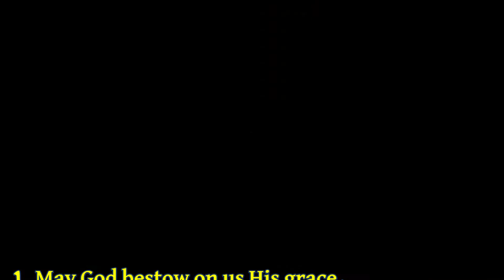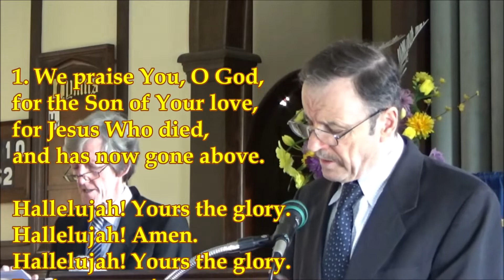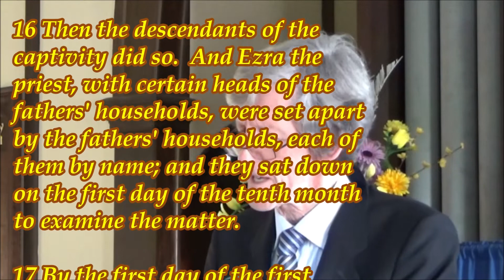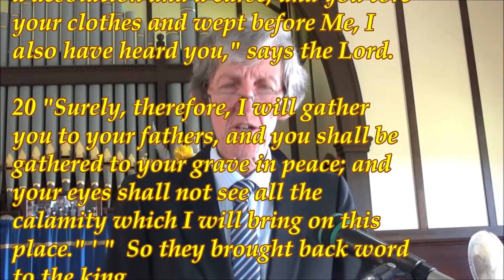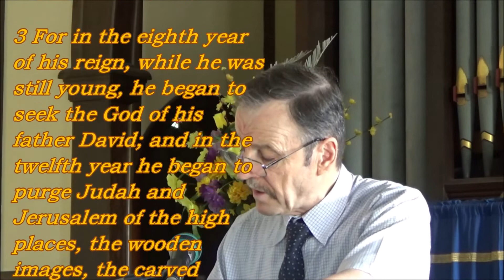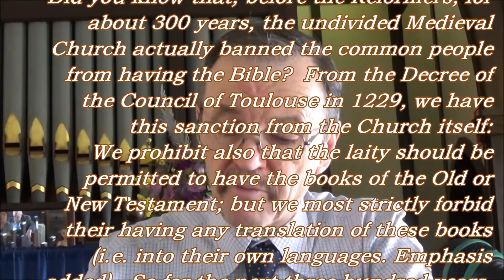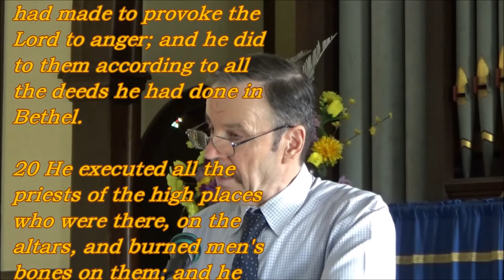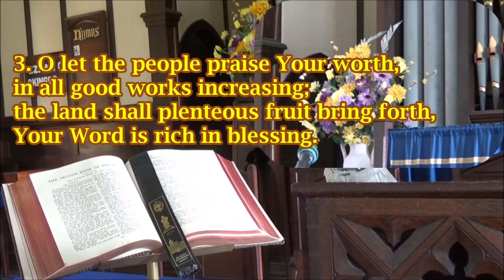30 October 2022 MORNING SERVICE, St John's Annerley Presbyterian Church (released 6 November)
Rev. Martin Duffield
Psalm 34:1-3
INTROIT: All Hail King Jesus
PRAYER
HYMN 1 Revive Us Again
Ezra 10:1-17
PRAYER
HYMN 2 O For a Heart to Praise My God
READING: 2 Kings 22:1-20
PRAYER: Thanksgiving & Intercession
HYMN 3 Your Servant Blessed by You Shall Live; Psalm 119
SERMON: The Precursors to Reformation
HYMN 4 O Breath of Life
BENEDICTION: 2 Thessalonians 3:16
DOXOLOGY: Now to the King of Heaven.
PRELUDE
May God Bestow on Us His Grace
Rev. Dr. Martin Luther, 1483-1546; tr Richard Massie, 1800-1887
Tune: STUTTGART, Attrib Christian F Witt, c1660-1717

1. May God bestow on us His grace,
with blessings rich provide us;
and may the brightness of His face
to life eternal guide us,

2. That we His saving health may know,
His gracious will and pleasure,
and also to the nations show
Christ's riches without measure.
Hymn 1
We Praise You, O God
William P. Mackay 1839-85
Tune: REVIVE US AGAIN, John J Husband, 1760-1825

1. We praise You, O God,
for the Son of Your love,
for Jesus Who died,
and has now gone above.
Hallelujah! Yours the glory.
Hallelujah! Amen.

2. We praise You, O God,
for Your Spirit of light
Who has shown us our Saviour
and scattered our night.
Hallelujah! ...

3. All glory and praise
to the Lamb that was slain,
Who has borne all our sins
and has cleans'd ev'ry stain.
Hallelujah! ...

4. Revive us again;
fill each heart with Your love.
May each soul be rekindled
with fire from above.
Hallelujah! ...
Hymn 2
O For a Heart to Praise My God
Rev. Charles Wesley, 1707-88
Tune: ABRIDGE, Isaac Smith, ~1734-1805

1. O for a heart to praise my God,
a heart from sin set free,
a heart that's sprinkled with the blood
so freely shed for me.

2. A heart resigned, submissive, meek,
my great Redeemer's throne,
where only Christ is heard to speak,
where Jesus reigns alone.

3. A humble, lowly, contrite, heart,
believing, true and clean,
which neither life nor death can part
from Him who dwells within.

4. A heart in every thought renewed
and full of love divine,
perfect and right and pure and good,
Your life revealed in mine.

5. Your nature, gracious Lord, impart;
come quickly from above;
write Your new name upon my heart,
Your new, best name of Love.
Hymn 3
Your Servant, Blessed by You, Shall Live
Psalm 119 v17-24; The Psalter 1912
TUNE: NATIVITY, Henry Lahee, 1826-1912

1. Your servant, blessed by You, shall live
and keep Your Word with awe.
Lord, open wide my eyes to see
the wonders of Your law.

2. Lord, I'm a pilgrim on the earth.
reveal Your will to me,
my spirit yearns to know Your truth,
Your great salvation see.

3. You still rebuke the proud, O Lord,
who hate Your holy Name,
but since I keep Your righteous law,
deliver me from shame.

4. I on Your statutes meditate,
though evil men deride.
Your faithful Word is my delight,
my counsellor and guide.
Hymn 4
O Breath of Life, Come Sweeping through Us
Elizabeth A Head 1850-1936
Tune: SPIRITUS VITAE, Mary J Hammond, 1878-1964

1. O Breath of life, come sweeping through us;
revive Thy church with life and pow'r.
O Breath of life, come, cleanse, renew us,
and fit Thy church to meet this hour.

2. O Wind of God, come bend us, break us,
till humbly we confess our need;
then in Your tenderness remake us,
revive, restore: for this we plead.

3. O Breath of love, come breathe within us,
Renewing thought and will and heart.
Come, Love of Christ, afresh to win us,
Revive Thy church in ev'ry part.

4. O heart of Christ, once broken for us,
'Tis there we find our strength and rest.
Our broken, contrite hearts now solace,
And let Thy waiting church be blest.

5. Revive us, Lord! Is zeal abating
While harvest fields are vast and white?
Revive us, Lord, the world is waiting;
Equip Thy church to spread the light.
POSTLUDE
(as PRELUDE Hymn)

3. O let the people praise Your worth,
in all good works increasing;
the land shall plenteous fruit bring forth,
Your Word is rich in blessing.

4. May God the Father, God the Son,
and God the Spirit bless us!
let all the world praise Him alone,
let solemn awe possess us.